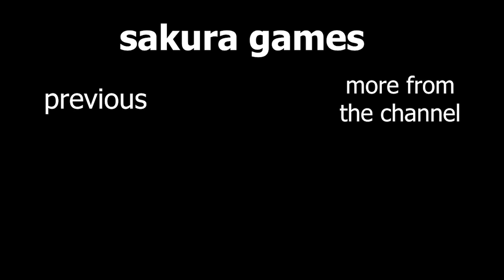Stardew Valley - MINING QUEST PART 1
Next

If you have any fanart you want to give me for this game, you can send it